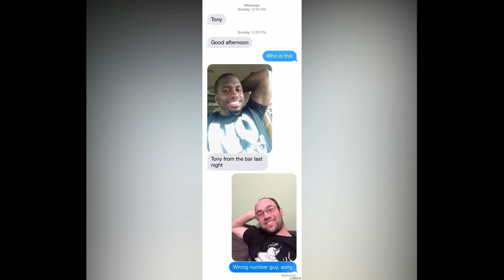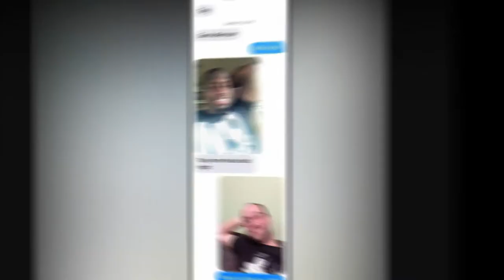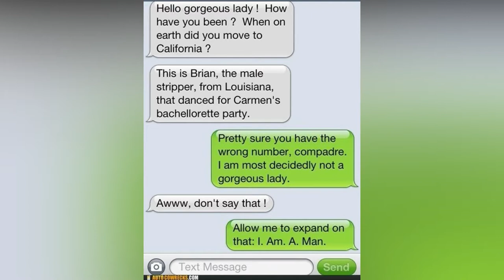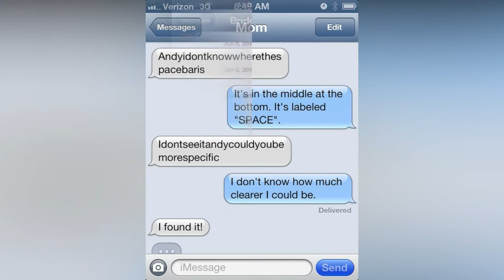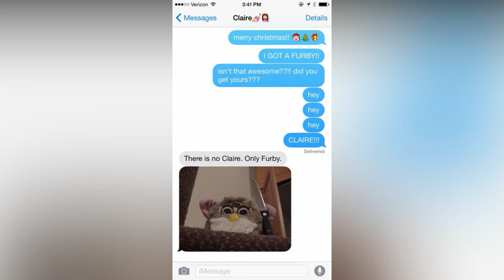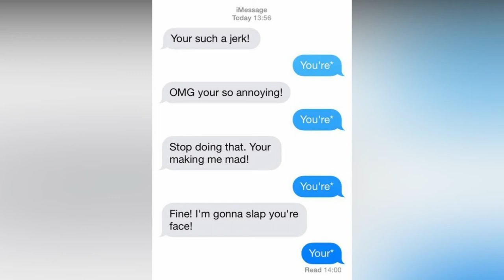FUNNY TEXT MESSAGE